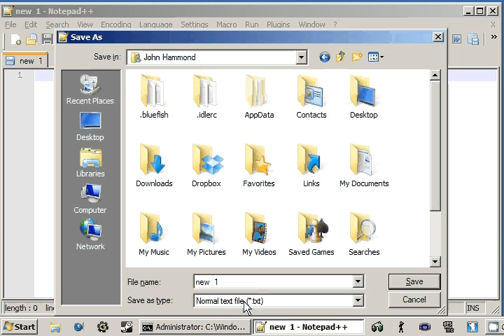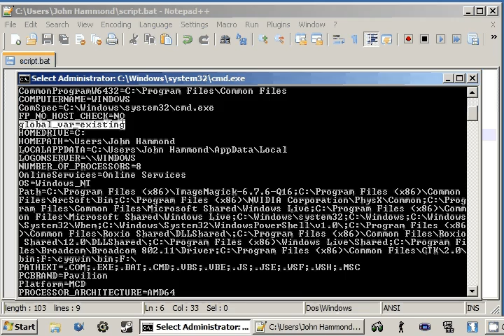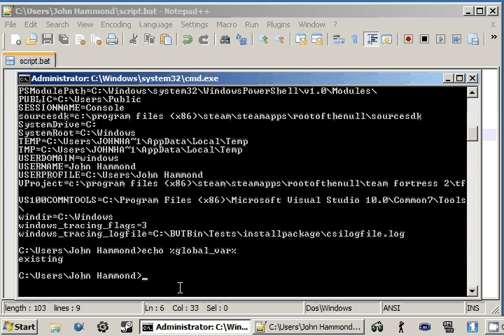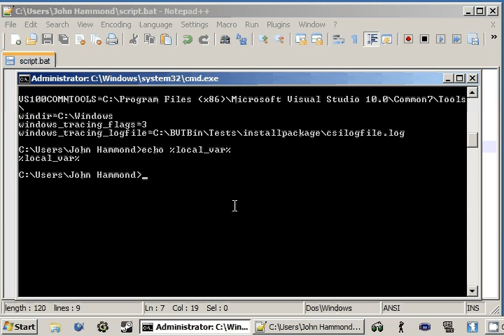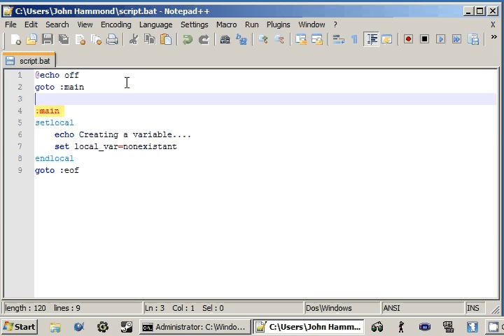Batch 24 Script Local Scope